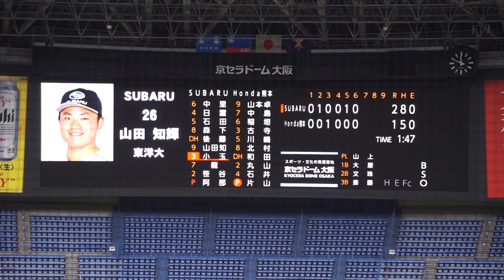2022/11/4(金) 片山雄貴(HONDA熊本) vs 小玉佳吾(SUBARU) ピッチャー犠牲バント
JABA日本選手権大会2022 1回戦 2022/11/4(金) 京セラドーム SUBARU vs HONDA熊本

7回表（SUBARUの攻撃）
（先発投手）片山
0アウト 1塁 小玉 ピッチャー犠牲バント

【勝投手】片山
【敗投手】手塚
山上剛史(球)、大屋公人(一)、文珠弘富(二)、斎藤太(三)、太田浩二(追)

SUBARU vs Honda熊本 試合経過-第47回社会人野球日本選手権大会 : 一球速報.com | OmyuTech

2022/10/8(土) 鈴木健(東京大学) vs 山田健太(立教大学) レフト2ランホームラン（打点2）
2022/8/31(水) 内海優太(広陵高校) 右中間ソロホームラン（打点1）打席(4回表) vs 篠木健太郎(法政大学)